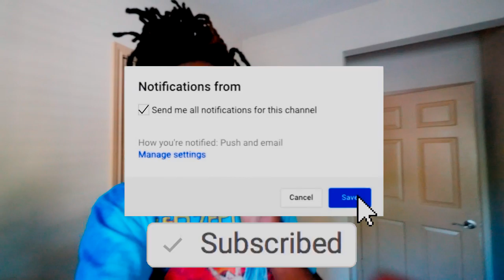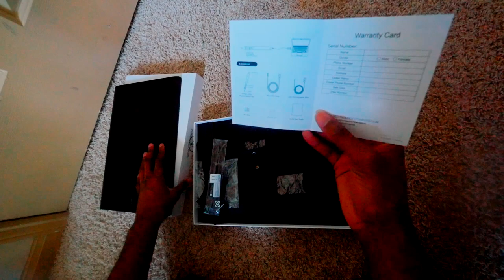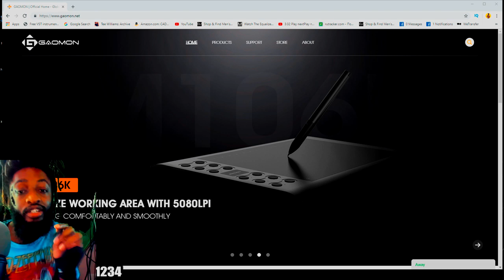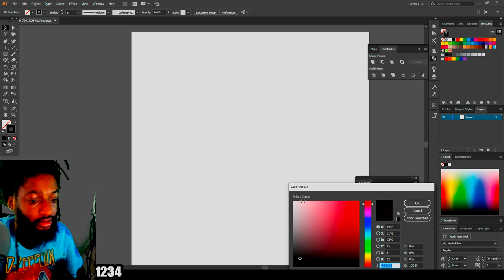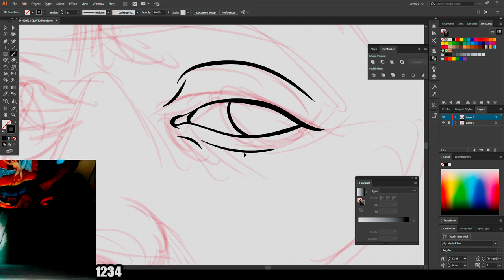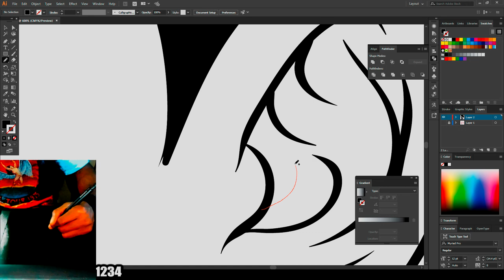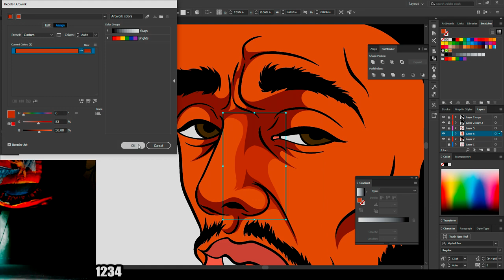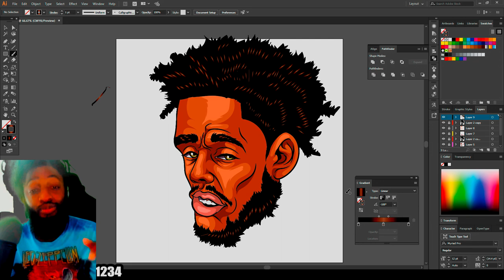REVIEW M106K DRAWING TABLET !